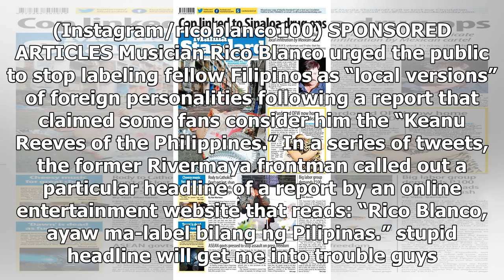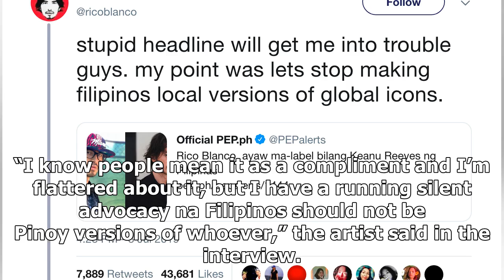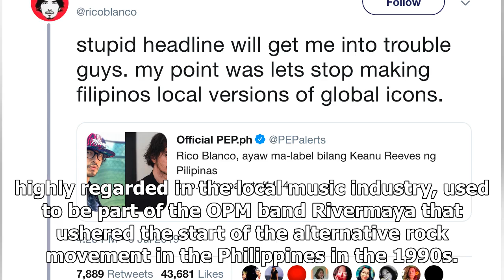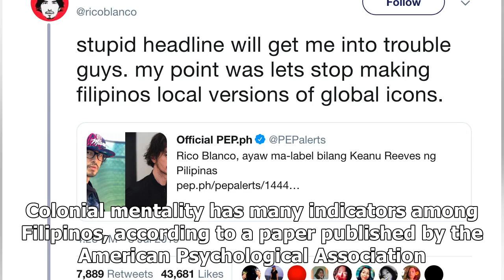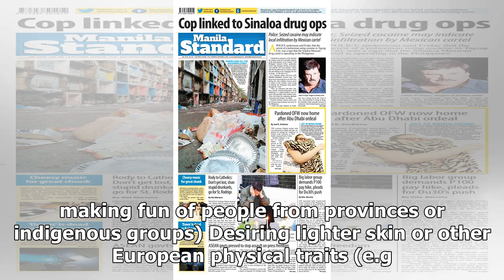Rico Blanco says don't label Filipino artists as 'local versions of global icons'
Rico Blanco performs with a guitar. (Instagram/ricoblanco100) SPONSORED ARTICLES Musician Rico Blanco urged the public to stop labeling fellow Filipinos as “local versions” of foreign personalities following a report that claimed some fans consider him the “Keanu Reeves of the Philippines.” In a ser...